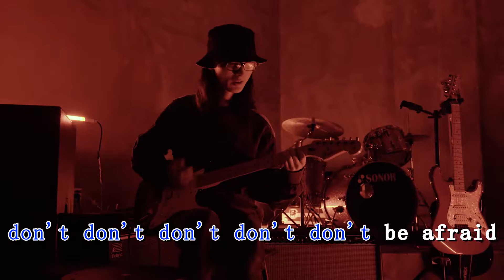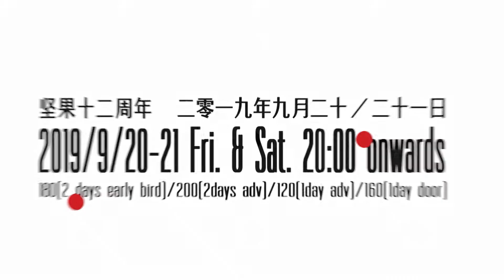NUTS 12th Anniversary Prevue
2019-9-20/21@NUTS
More info coming soon